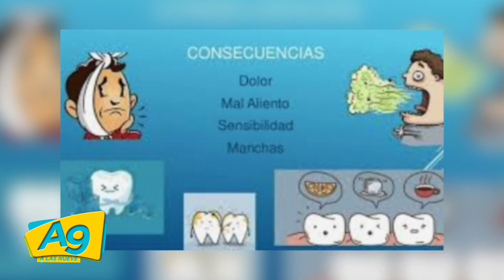A Las 9 - Caries infantil con la Odontólogo Mayra Torres